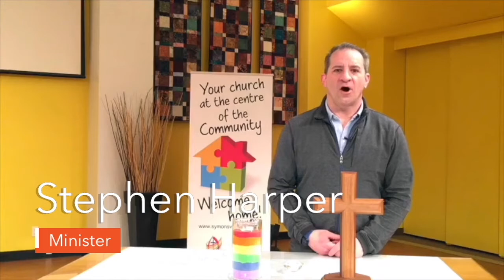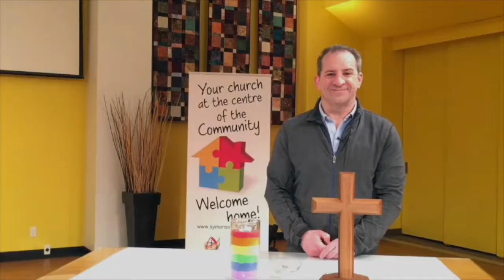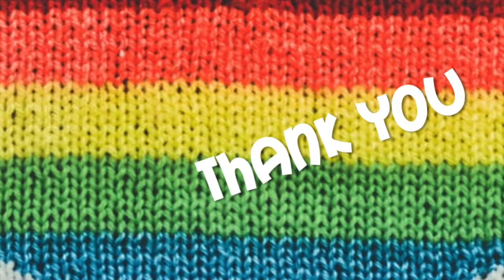Northminster Kidzone Online April 18th, 2021